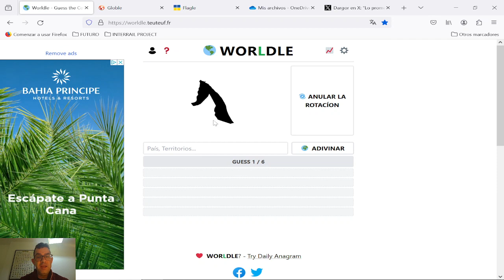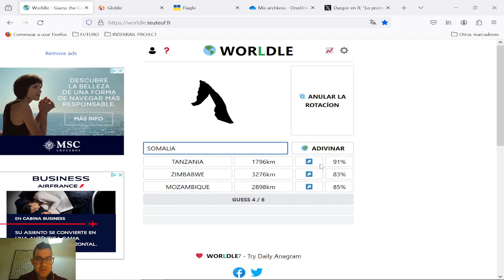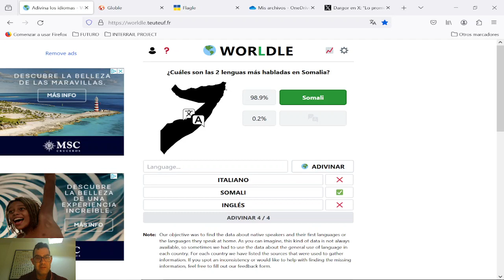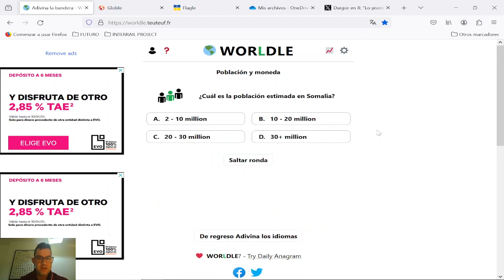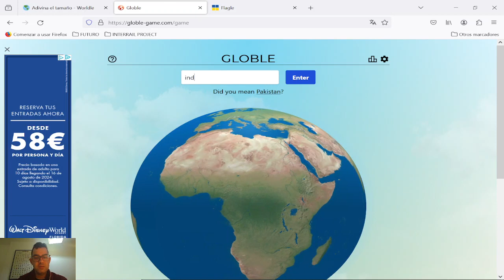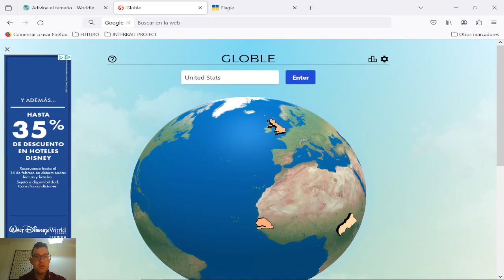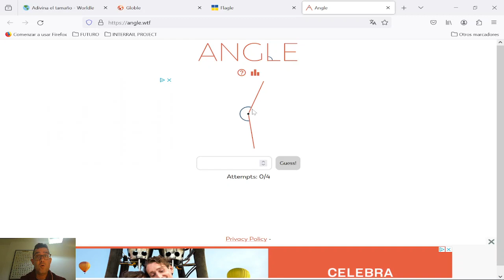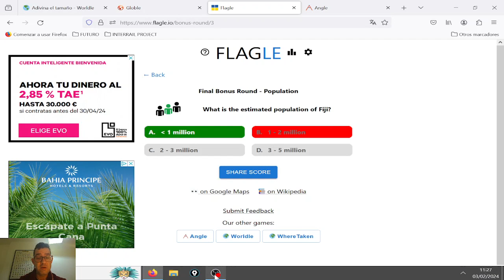JUEGOS GEOGRÁFICOS (089) - UN DÍA IRREGULAR (ESPEREN HASTA EL FINAL)